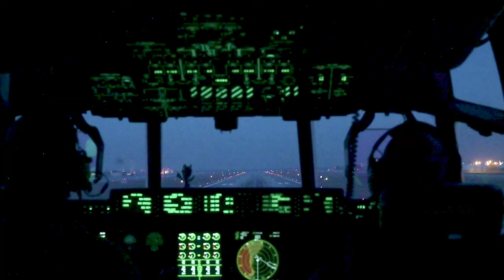CH-130J Super Hercules to Estonian Military | Amari Air Base, Estonia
"Joint Military Cooperation: 102nd Rescue Squadron presents the CH-130J Super Hercules to Estonian Military | Amari Air Base, Estonia 2024"
Members of the 102nd Rescue Squadron showcase a CH-130J Super Hercules to members of the Estonian military at Amari Air Base, Estonia, January 26, 2024. The U.S. and Estonia established diplomatic relations in 1922.

102 Rescue Squadron Showcases CH-130J Super Hercules
AVIANO AIR BASE, ITALY
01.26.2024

Film Credits: Video by Airman 1st Class Zachary Jakel
31st Fighter Wing Public Affairs